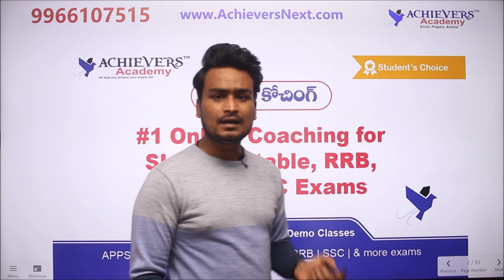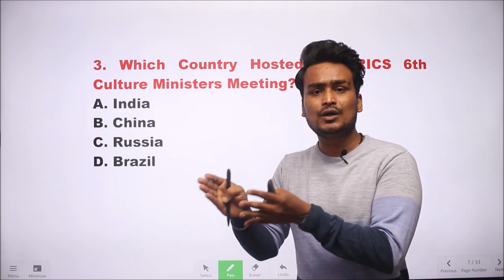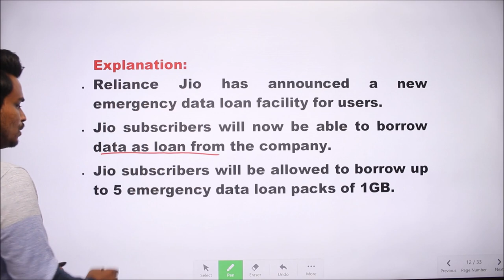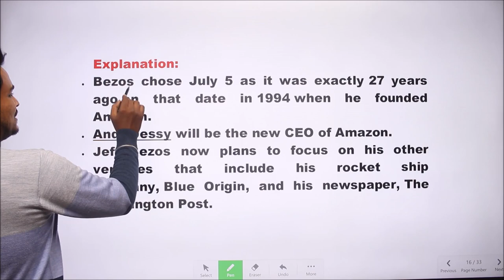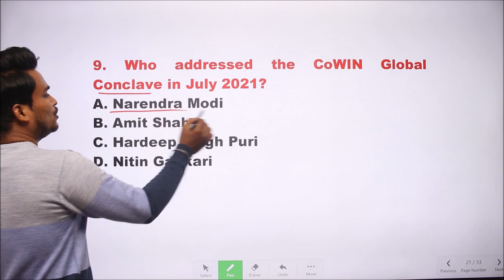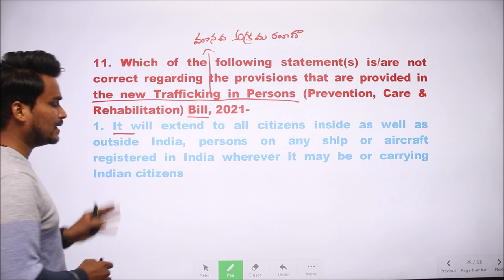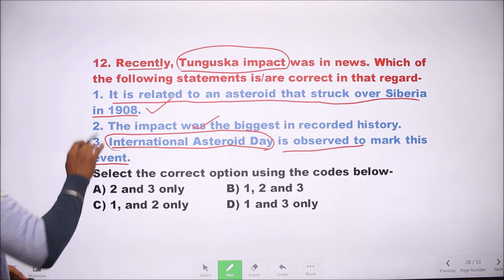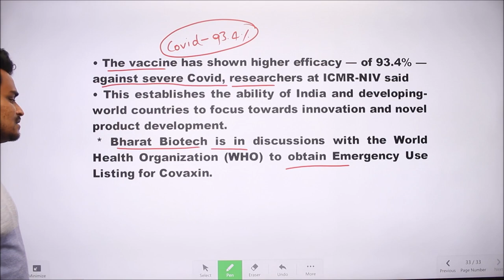Daily Current Affairs Quiz in Telugu | Date: 6.7.2021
▶️ Watch Video on Daily Current Affairs Quiz in Telugu | Date: 6.7.2021

Queries Solved: current affairs 2021, daily current affairs in telugu, daily current affairs, current affairs telugu today, current affairs quiz